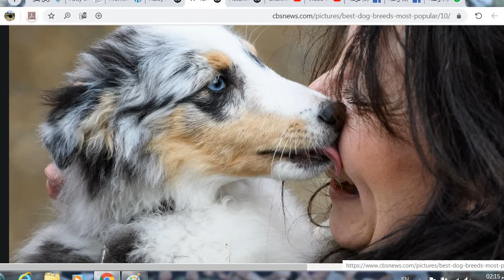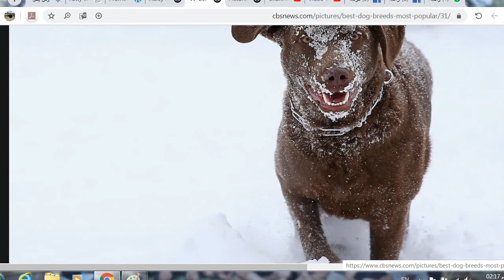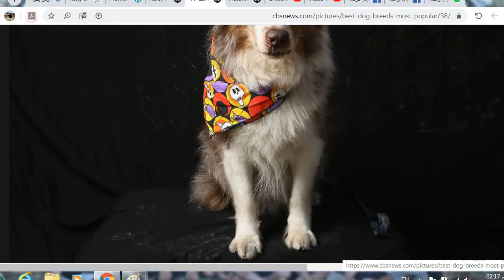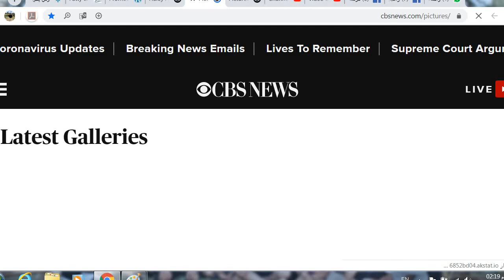The Most Popular Dog Breeds In The United States Of America | Beautiful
(CNN)For the 29th year in a row, the Labrador retriever has kept its title as America's top dog, but the Pembroke Welsh corgi, with its stubby legs, adorable smile and even cuter butt, has jumped into the top 10 of America's most popular purebreds for the first time.

That's according to the American Kennel Club's ranking of the most popular dog breeds of 2019, released Friday.
The list, based on the 1.4 million puppies registered to the AKC last year, ranks the 193 breeds that the AKC recognizes. So that means no goldendoodles, Maltipoos or other mixed breeds, which make up more than half of all pet dogs in the United States, according to the 2011 National Mutt Census.